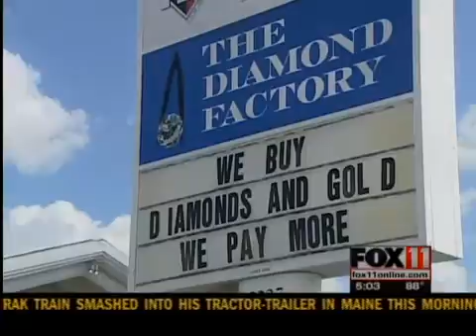Police seek jewelry store owner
Police are looking for the owner of an Ashwaubenon business so they can question him about allegations he defrauded customers.